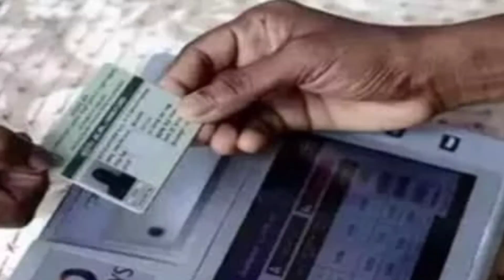pongal parisu thogupu 2024 token for all. miss pannavanga vangidunga.